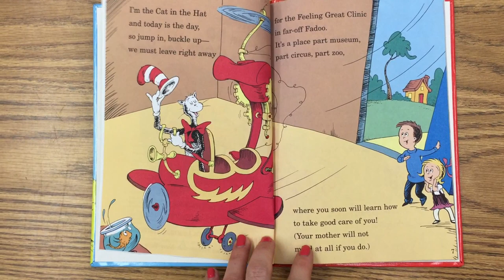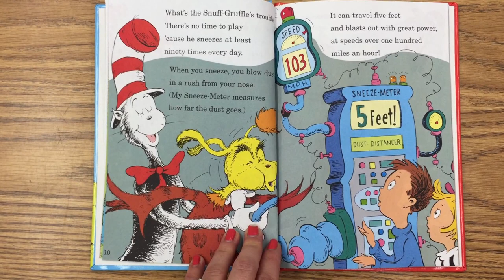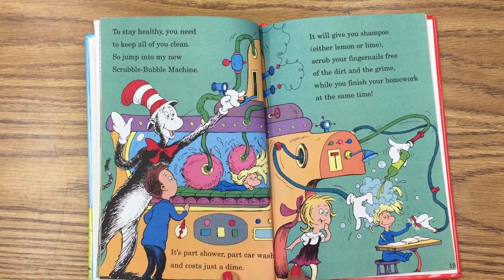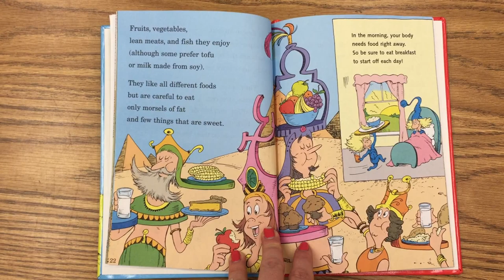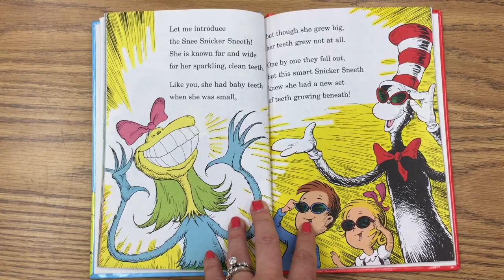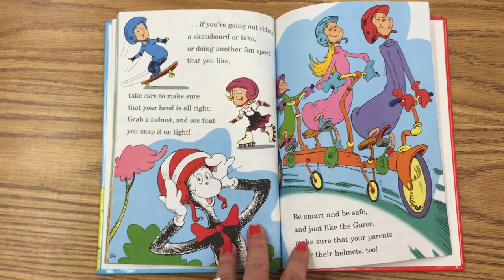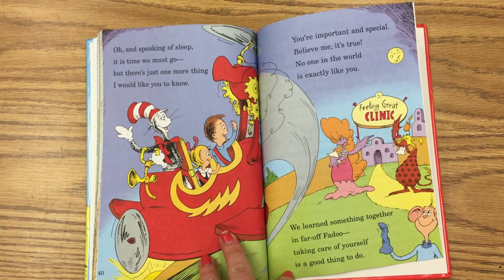Dr. Suess - oh the things you can do that are good for you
This is a reading of the Dr. Suess story, "Oh the Things You Can do that are Good for You."